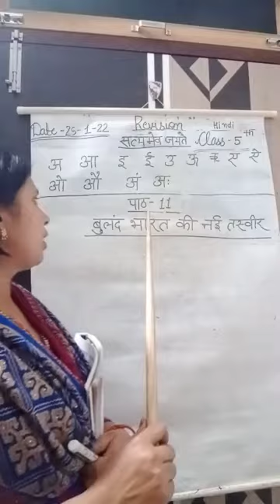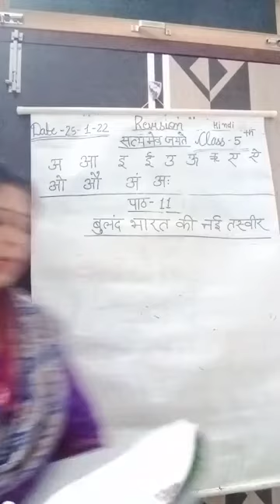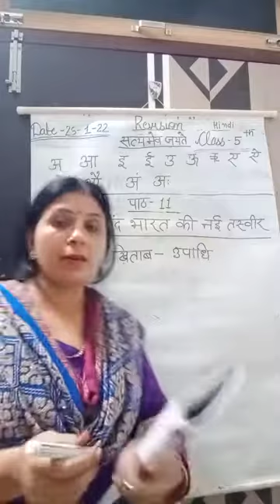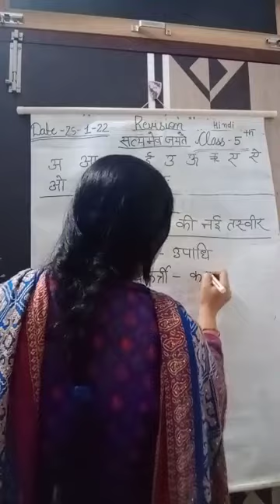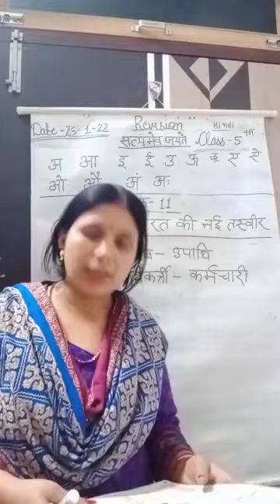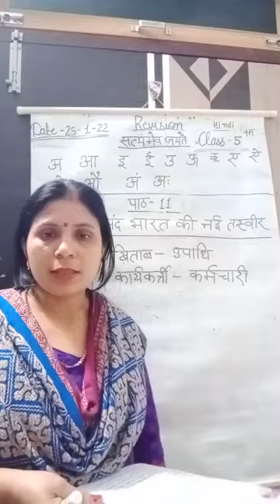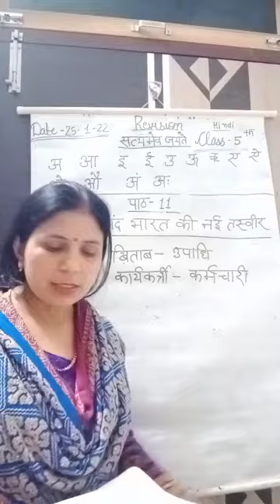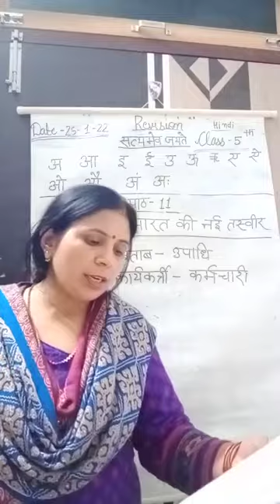Class 5th...24 Jan...Hindi...Revision work of chapter 11